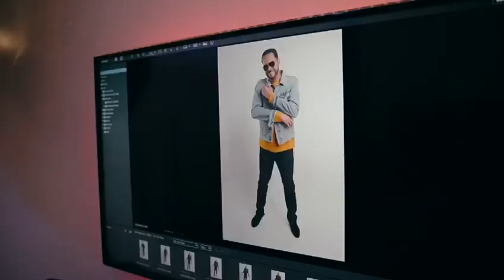raulin rosendo photo shoot